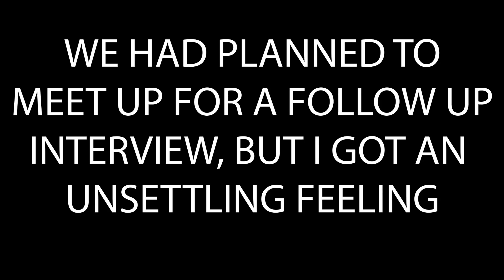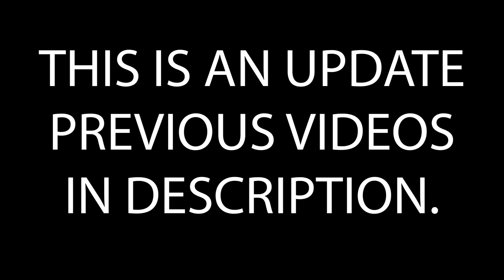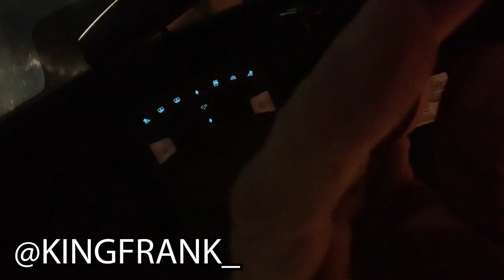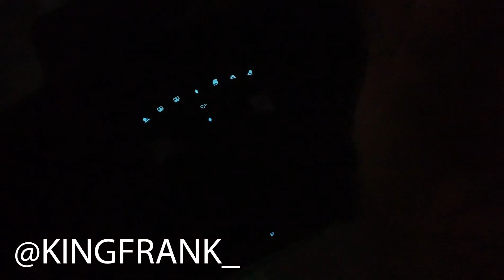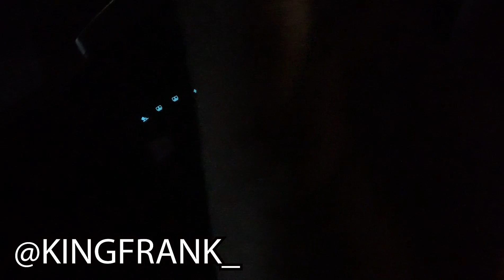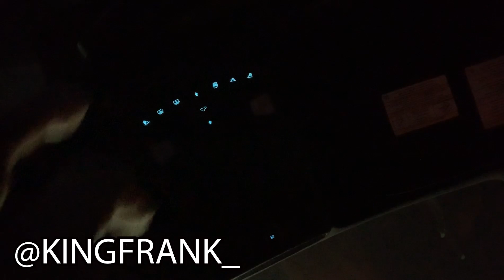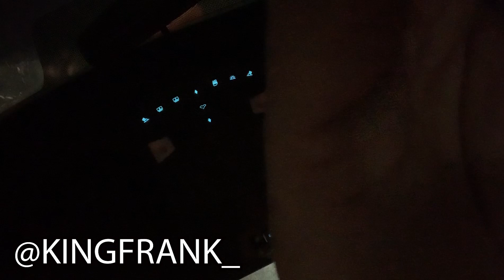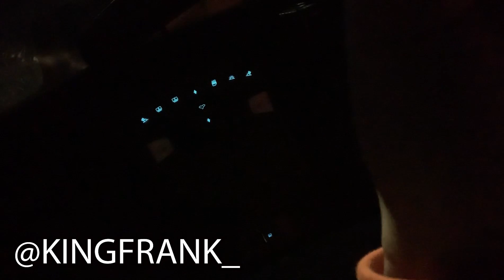Faces of Kensington SHAAHIDA BEING HELD FOR RANSOM PT2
THIS IS THE 2ND PART OF THE VIDEO FROM CHRISTMAS NIGHT WERE SHAAHIDA WAS BEING HELD FOR RANSOM. FULL FIRST VIDEO IS BELOW